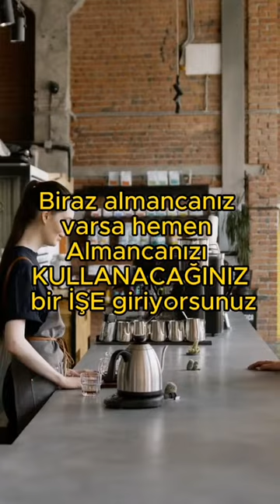NEDEN HALA ALMANCA ÖĞRENEMİYORSUNUZ? ALMANCA NEDEN ZOR